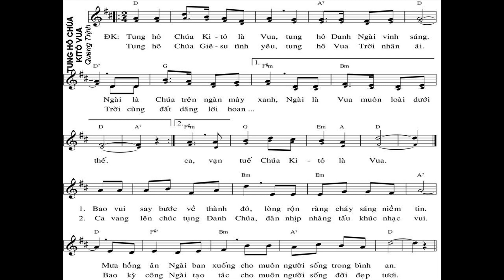Tung hô Chúa Kitô là vua, tung hô danh Ngài vinh sáng Ngài là Chúa trên ngàn mây xanh, Ngài là vua